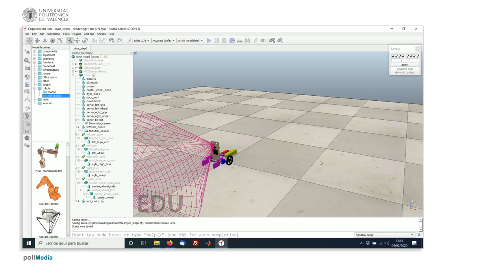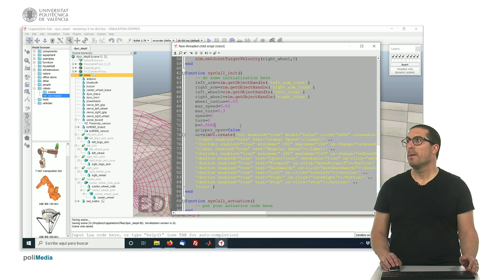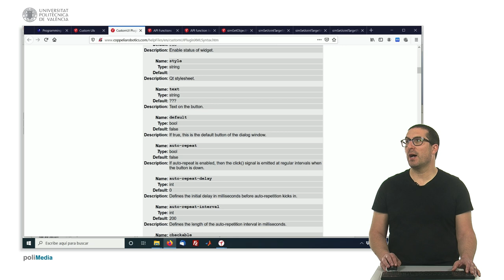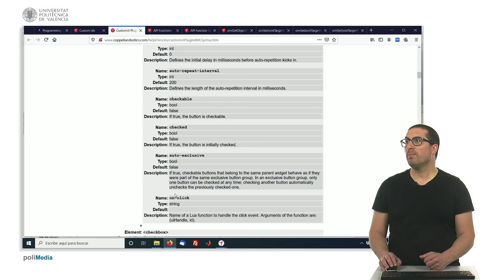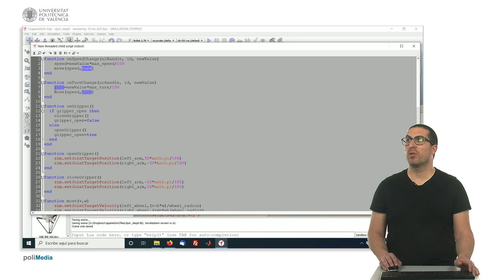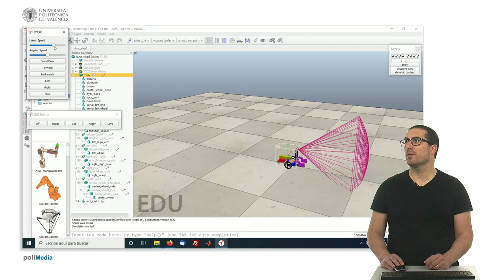Creando el robot DYOR (Paso 6) | CoppeliaSim (V-REP)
Interfaz Usuario (UI) sintaxis XML:
Este vídeo muestra cómo crear un robot desde cero, en concreto, seguiremos las instrucciones de creación del robot DYOR:
Este vídeo forma parte de un conjunto de video tutoriales para aprender a manejar el software CoppeliaSim (V-REP) usados en asignaturas de robótica de la Universitat Politècnica de València.

Códgio XML para la interfaz con los botones:
'&lt;ui enabled="true" modal="false" title="DYOR" closeable="true" layout="vbox" placement="relative" position="20,20"&gt;' ..
'&lt;label enabled="true" text="Linear Speed"&gt;&lt;/label&gt;' ..
    '&lt;hslider enabled="true" minimum="-100" maximum="100" on-change="onSpeedChange"&gt;&lt;/hslider&gt;' ..
    '&lt;label enabled="true" text="Angular Speed"&gt;&lt;/label&gt;' ..
    '&lt;hslider enabled="true" minimum="-100" maximum="100" on-change="onTurnChange"&gt;&lt;/hslider&gt;' ..
    '&lt;button enabled="true" text="Open/Close" checkable="true" on-click="onGripper"&gt;&lt;/button&gt;' ..
    '&lt;button enabled="true" text="Forward" on-click="moveForward"&gt;&lt;/button&gt;' ..
    '&lt;button enabled="true" text="Backwards" on-click="moveBackwards"&gt;&lt;/button&gt;' ..
    '&lt;button enabled="true" text="Left" on-click="turnLeft"&gt;&lt;/button&gt;' ..
    '&lt;button enabled="true" text="Right" on-click="turnRight"&gt;&lt;/button&gt;' ..
    '&lt;button enabled="true" text="Stop" on-click="stop"&gt;&lt;/button&gt;' ..
    '&lt;/ui&gt;'